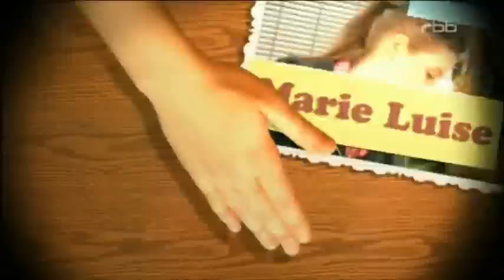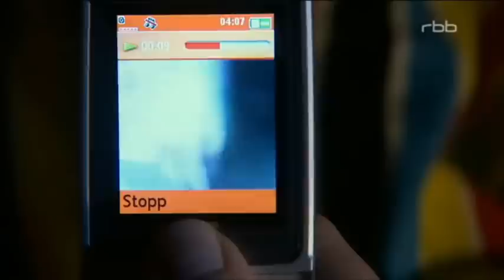Schloss Einstein Folge 580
hier nochmal die Folge. Jetzt ist sie nicht mehr gesperrt. Habe an einer Stelle denn ton ausgemacht. aber macht nix da wurde nicht gesprochen da war nur musik..